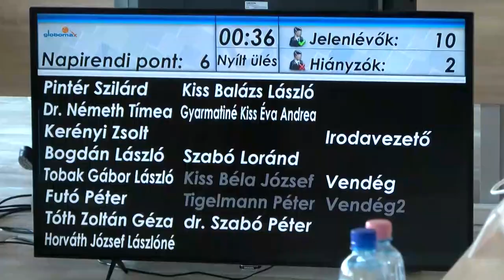Kaposmenti magazin 20230214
Tartalom:

- A 2023-as év nagy kihívásnak ígérkezik - fogalmazta meg Dombóvár város polgármestere, Pintér Szilárd
- Elégették a kiszebábot Attalán, a babona szerint ez megszabadítja az embereket minden bajtól
- Megtartották a szalagtűzőt a dombóvári MMMSZ Esterházy Technikumában
- Kosárfonás Nakon
- Disznót vágtak a dombóvári Szent Orsolya Iskolaközpontban